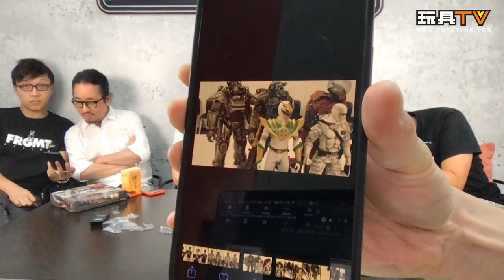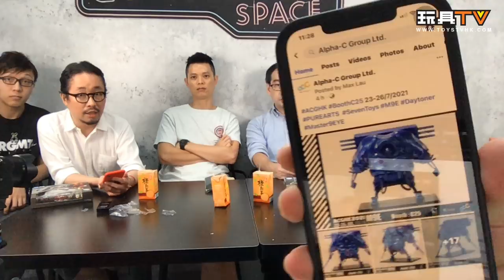2021-7-16 玩具新聞報導（ACGHK2021專題）TOYSTV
Production: TOYSTV Production Team
Program host/Guest: DMS, Walkermachine, avid, Ricky, Toyswalker-Dick.Po, Bryan Lo
Produced by:Bryan Lo, Toyswalker-Dick.Po